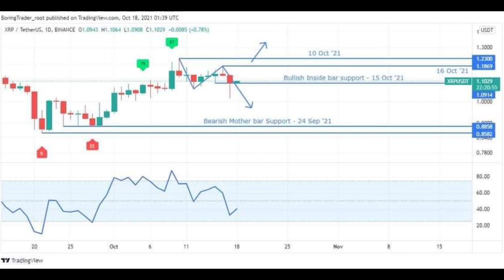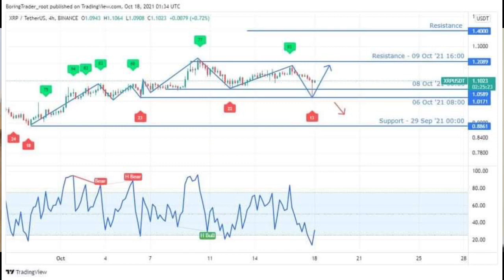วิเคราะห์กราฟ XRP จะเข้าสู่ตลาดกระทิงได้หรือไม่ $1.415!?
Crypto News